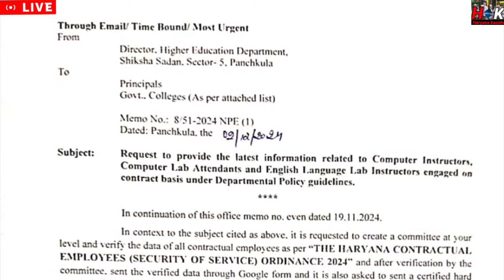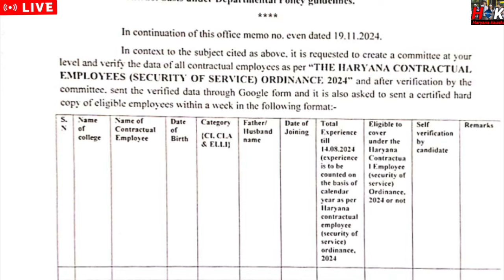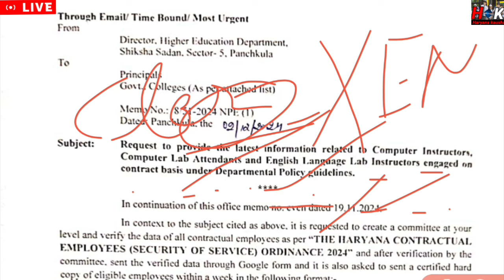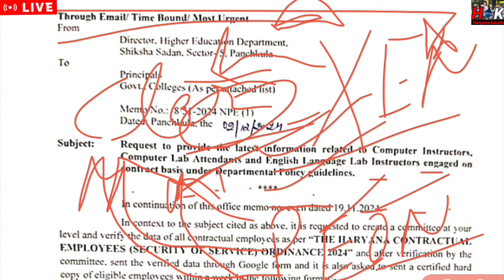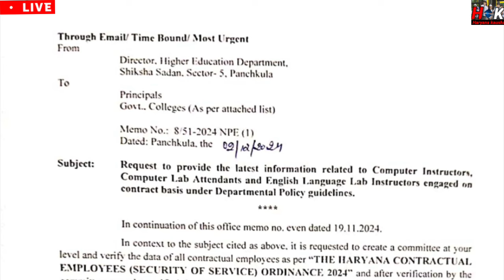सुबह सुबह एक ओर लेटर ! जॉब सुरक्षा कर्मचारी दिया लिंक ! ये कर्मचारी भी हुए शामिल !